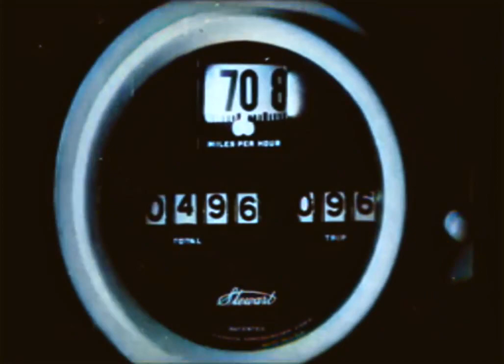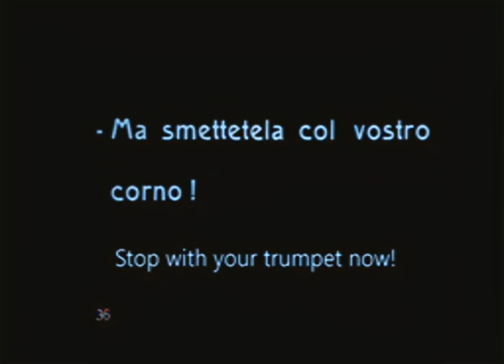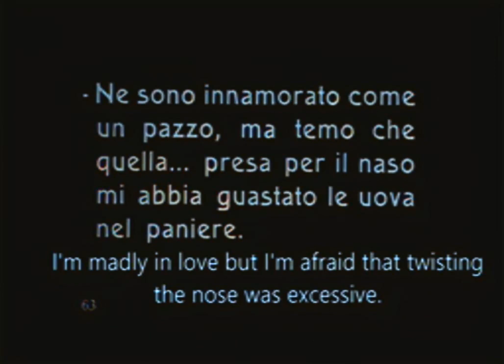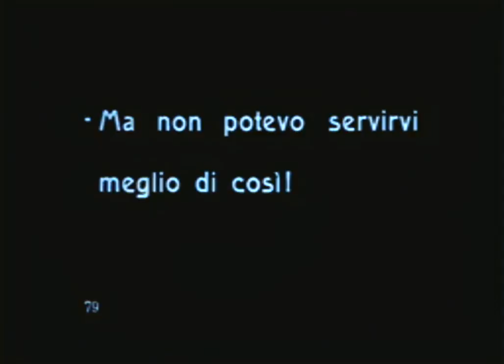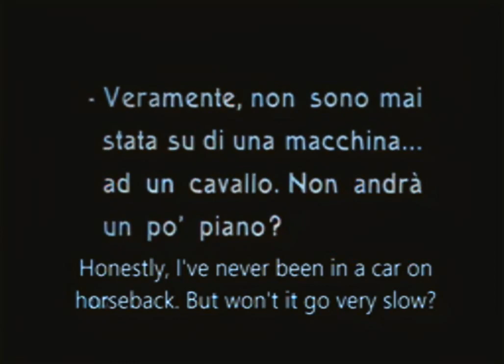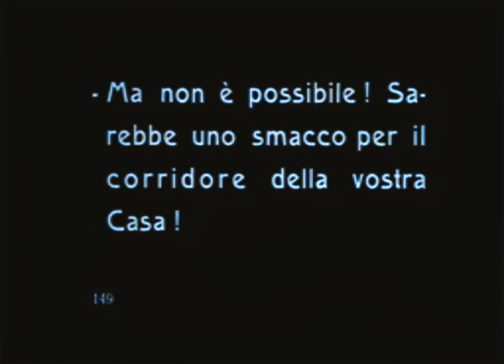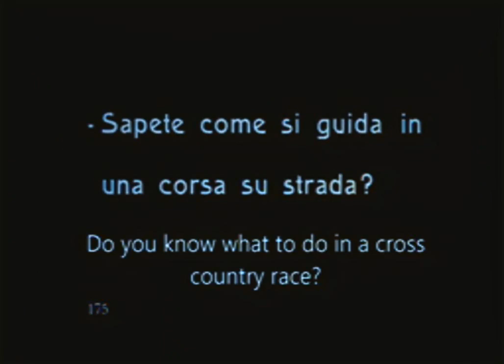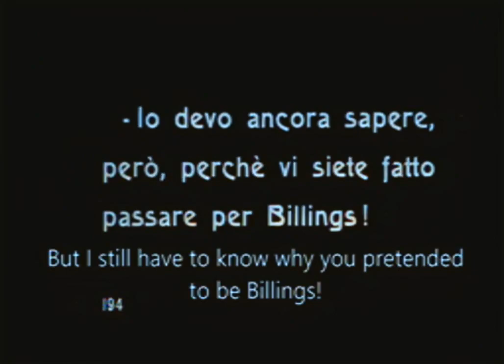Fast and Furious - Full Movie - Colorized - 1927 - Starring: Reginald Denny, Barbara Worth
Fast and Furious is a 1927 American silent comedy film directed by Melville W. Brown and written by Raymond Cannon and Reginald Denny. The film stars Reginald Denny, Barbara Worth, Claude Gillingwater, and Armand Kaliz. The film was released on June 12, 1927 by Universal Pictures.

Directed by Melville W. Brown
Written by Raymond Cannon, Reginald Denny (story)
Produced by Carl Laemmle

    Reginald Denny as Tom Brown
    Barbara Worth as Ethel
    Claude Gillingwater as Smithfield
    Armand Kaliz as Dupont
    Lee Moran as Joe
    Charles K. French as Hodge
    Wilson Benge as Coachman
    Robert E. Homans as Doctor
    Kingsley Benedict as Shorty
    Edgar Norton as Englishman